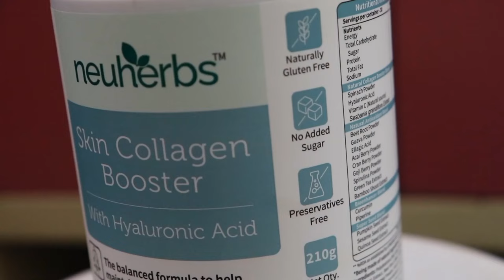My Transformation for Honeymoon *Manicure* *Pedicure* *HairSpa* *Waxing* Full Body Transformation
Collagen is a major component (protein) of our skin and it plays a role in strengthening skin, as well as in elasticity and suppleness. As we age, our body produces less collagen, usual diets do not fulfil optimum collagen needs, leading to dry skin and the formation of wrinkles. A collagen booster helps in fulfilling collagen synthesis for healthier & younger skin.
Do not let your skin age early. Neuherbs is here with plant-based Skin Collagen Booster that delivers collagen-boosting vitamins & herbs, optimum antioxidants & essential fats along with hyaluronic acid.

Prime Benefits-
 •Helps renewal of collagen with natural vitamin C
 •Promotes skin plumpness and elasticity
 •Natural collagen-boosting vitamin C to reduce early signs of aging
 •Hydration & moisturization with hyaluronic acid
 •Antioxidants to provide Mesmerizing & Radiant Look
 •Healthy fats from natural seed extracts to recover & rejuvenate skin tissues

 videos everyday